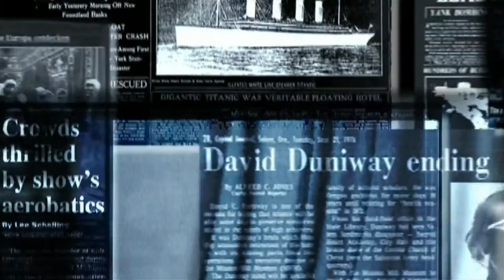Beyond the Headlines: June 2019 Democratic Presidential Primary Debates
Which Democratic candidates made it into the first debate round? What did they need to qualify? Sara Antel takes a look in our latest episode of Beyond the Headlines.